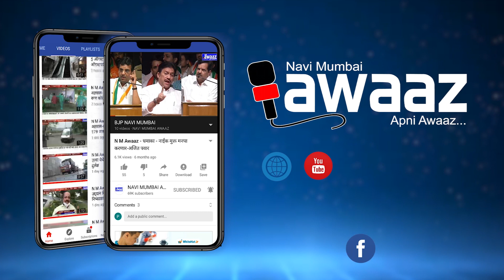N M Awaaz - सानपाडा दत्त मंदिरासमोर भंगाराला मोठी आग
आज दुपारी 3 च्या सुमारास सानपाडा दत्त मंदिरासमोरील भंगाराच्या गोडाऊनला आग लागली असल्याने आग नियंत्रणात आणण्यासाठी वाशी अग्निशमन दलाच्या दोन गाड्या घटनास्थळी तात्काळ पोहचल्या गोडाऊन लागूनच ठाणे बेलापूर रेल्वे पठडी आसल्याने रेल्वे गाड्यांना अगीमुळे पसरलेल्या धोरणामुळे अडथळा निर्माण झाला होता.आगीत गोडाऊन मध्ये असलेले पूर्ण भंगार जळून खाक झाले असून कोणालाही ईजा झाली नसल्याची माहिती अग्निशमन दलाच्या अधिकाऱ्यांनी दिली तर अगीचे कारण अस्पष्ट आसल्याचे सांगितले